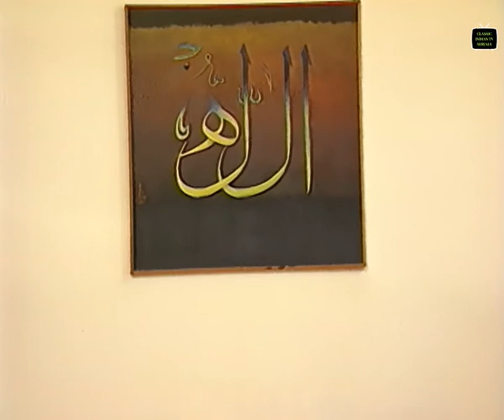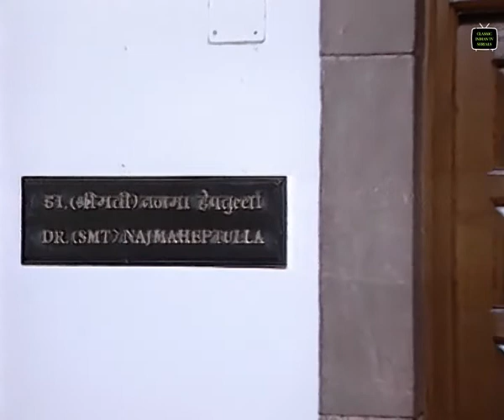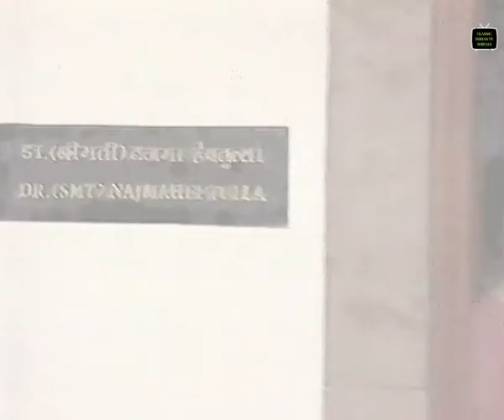Ek Din Ek Jeevan | Episode 21 | Story of Najma Heptulla | Classic Indian TV Serials